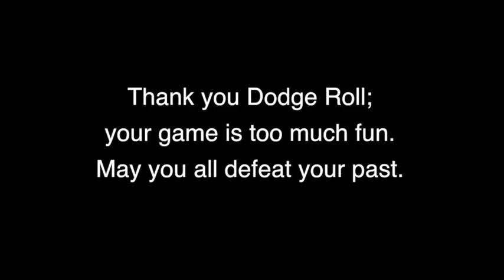(Minor visual spoilers) Enter the Gungeon Beginner/Intermediate Tutorial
***IF THE TINIEST OF SPOILERS UPSETS YOU DO NOT WATCH***

Minor spoilers guide to getting to know this fantastic game.

Revisions to my script:

There are 5 secret floors.

Only smash chests if you aren't flush with keys in the early part of the game.
Brown chests can provide more utility by giving you something in addition to the primary loot in the chest, like a key. For example: If I only have one key left after opening the higher quality chest room chest, and there is a Blue chest that spawned on a room clear, and a Brown chest in a chest room, I will open the Brown one first, even if I know it has a gun.
Something I don't talk about in that tutorial is dodge rolling at a table and flipping it when you arrive.
You can link the invincibility of the dodge roll directly to the table flip making you invincible for a while.
Also, tables are often placed a dodge roll apart so you can enter a room and dodge roll at a table, flip it, dodge roll at another table, and flip the next one.
There are rooms where this is really useful, especially when you are under powered. Being able to position yourself in the room and also create extra cover reduces the chance you will get pinned under fire.